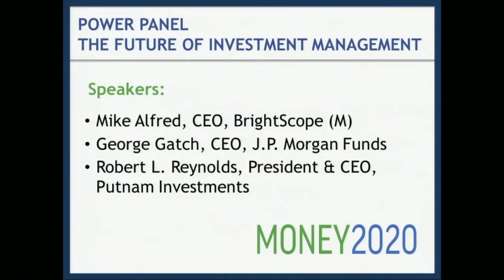The Future of Investment Management Power Panel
Money2020 - Monday October 7, 2013 : 2:05pm - 2:45pm

Mike Alfred, CEO, BrightScope (Moderator)
George Gatch, CEO, J.P. Morgan Funds
Robert L. Reynolds, President & CEO, Putnam Investments